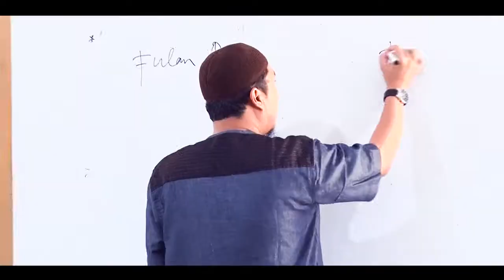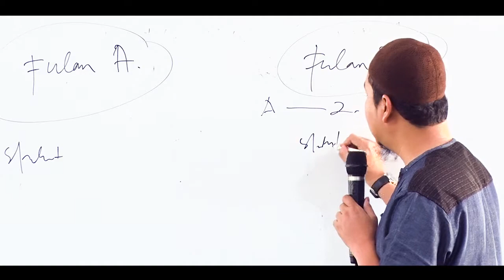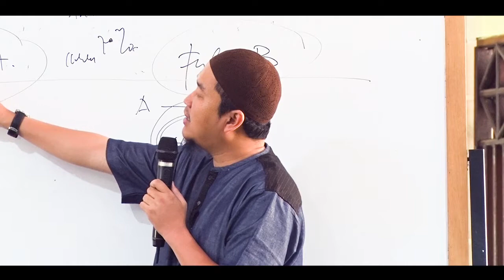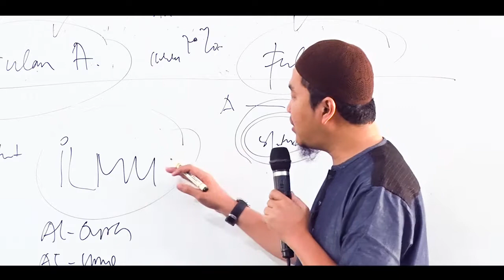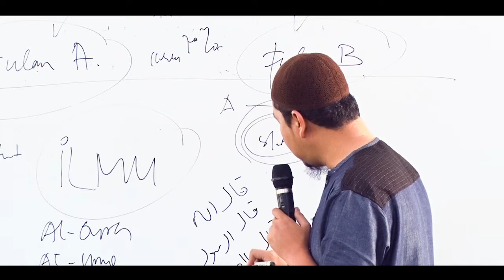Ust. Oemar Mitha, Lc MA | Shaf Sholat dan Kemenangan Islam #2